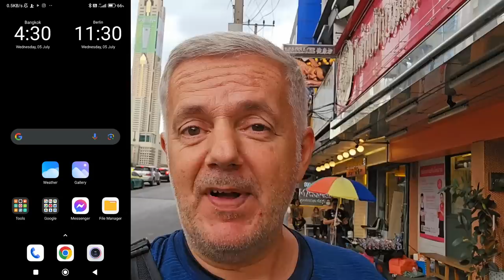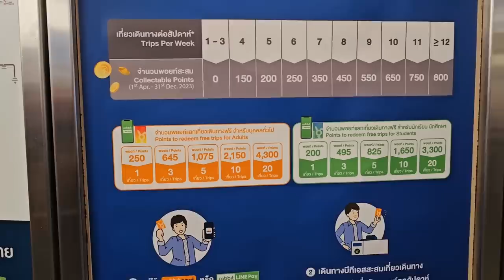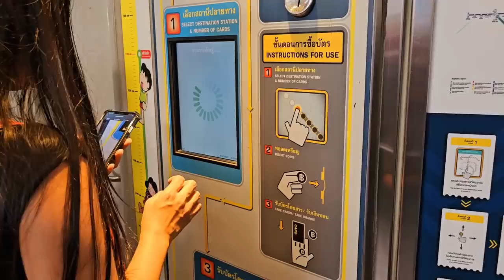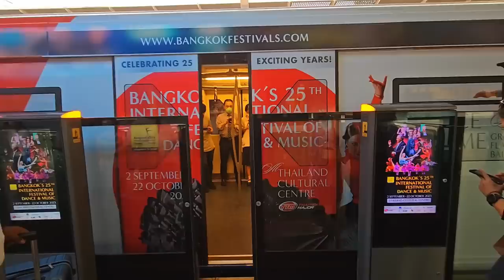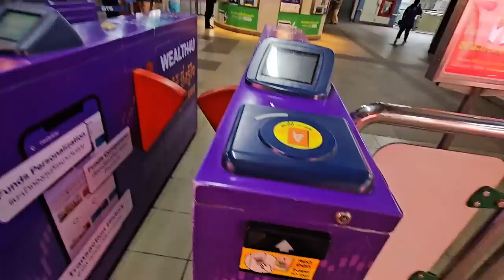Mit Google Maps durch Bangkok - Reisen nach Thailand 2023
BANGKOK Thailand - Heute schauen wir uns einmal an, wie wir Google Maps in Bangkok benutzen und welche hilfreichen Funktionen diese App bereithält. Wir machen uns deshalb auf den Weg vom CentralWorld zum Old German Beerhouse in der Sukhumvit Soi 11.

Begleitet mich auf meinen Reisen durch Thailand, Südost-Asien und den Rest der Welt.
Straßenessen, Märkte, Restaurants und Hotels, aber auch Sehenswürdigkeiten und Reiseinfos sind die Inhalte auf @MartinBorsetti.